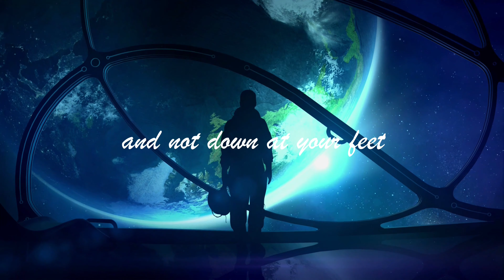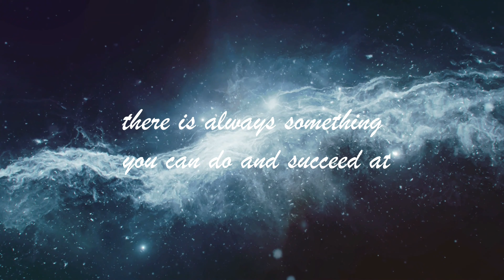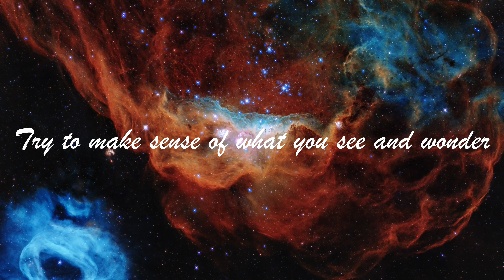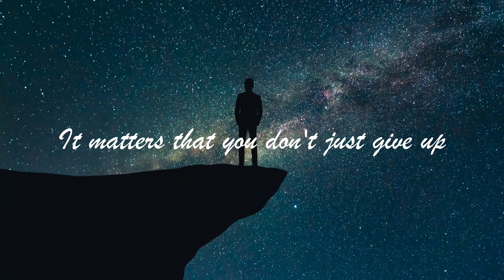Universense - Stars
In memory of Stephen Hawking
Music, lyrics, and all instruments: Luca Liuk Cardellina
llcmusicsound2021